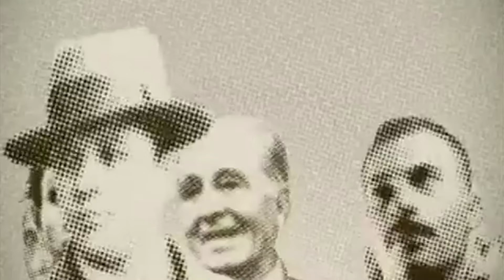Tema: Finanças Públicas, por André Gomyde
Segue rendendo bons frutos a Conferência Nacional sobre as Cidades, promovida pela FAP e pelo PPS no final de março, em Vitória, no Espírito Santo. Além de novas publicações que vão apresentar um resumo dos temas debatidos e os resultados para orientar principalmente os candidatos às eleições municipais de 2016, a Academia Digital Itamar Franco também vai reiterar os tópicos essenciais de cada área no seu curso de formação política e de mobilização nas redes.

O tema da Governança Democrática foi predominante, mas também o momento político brasileiro esteve em pauta, com um posicionamento unânime favorável ao impeachment da presidente Dilma Rousseff e o total apoio à Operação Lava Jato e às ações do juiz Sergio Moro, da Polícia Federal e do Ministério Público.

A TVFAP.net apresenta uma série inédita de vídeos com algumas orientações sobre a Conferência Nacional das Cidades e também sobre a Academia Digital Itamar Franco, iniciativa da FAP que começa a funcionar a partir de maio, e que tem abaixo alguns coordenadores apresentando didaticamente seus temas. Veja:

O que é a Academia Digital Itamar Franco, por Alberto Aggio

Tema: Governança Democrática, por Alberto Aggio

Tema: Educação, por Claudio Mendonça

Tema: Cultura, por João Batista de Andrade

Tema: Segurança, por Felipe Sampaio